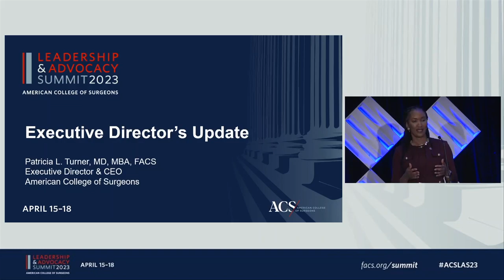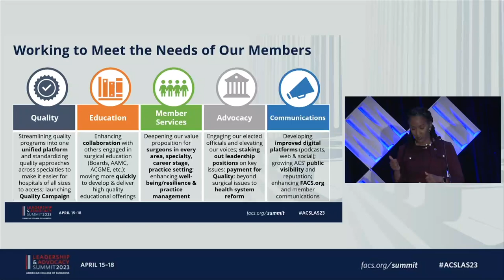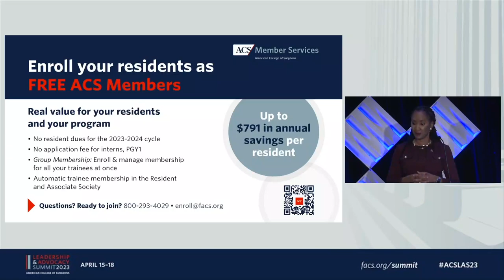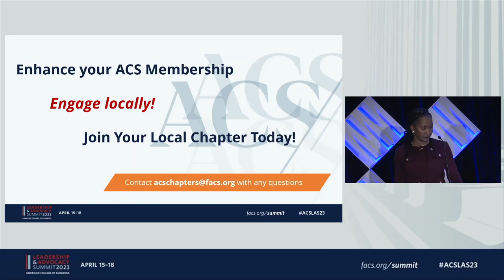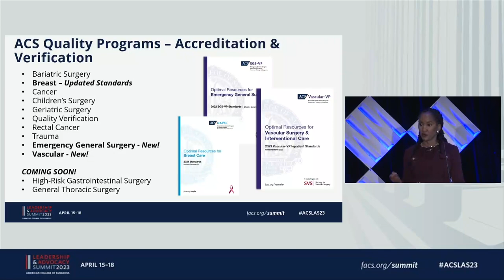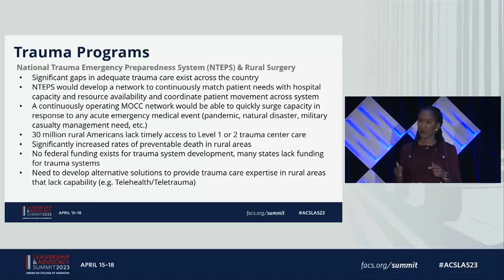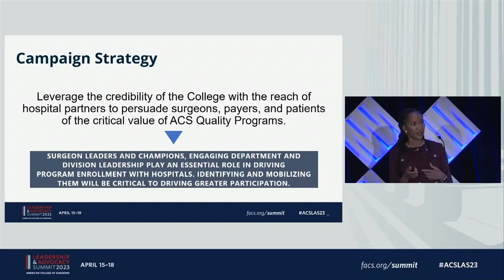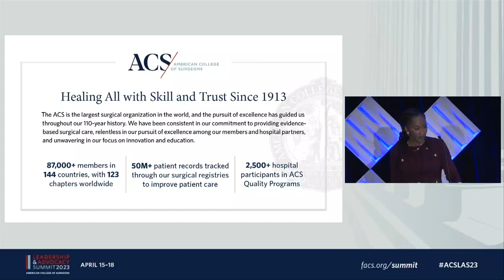Update from the ACS Executive Director | Patricia L. Turner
ACS Executive Director & CEO Patricia L. Turner, MD, MBA, FACS, provided an overview of the College’s key achievements, challenges ahead, and future plans during the 2023 ACS Leadership & Advocacy Summit in Washington, DC.